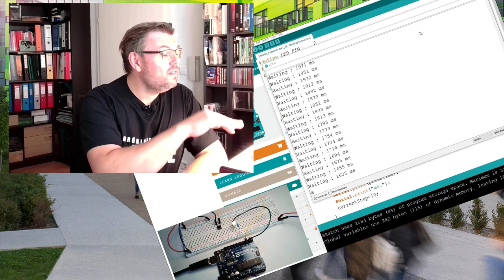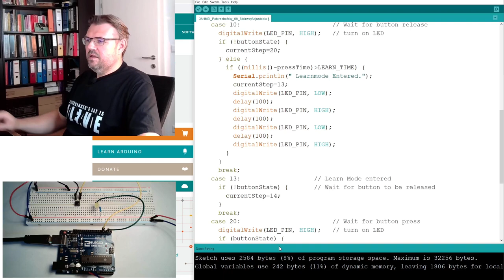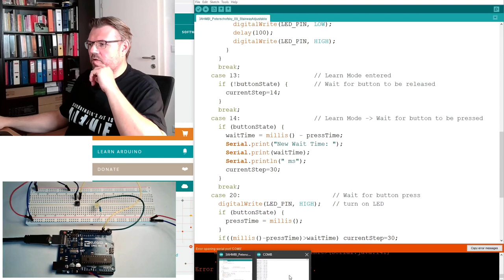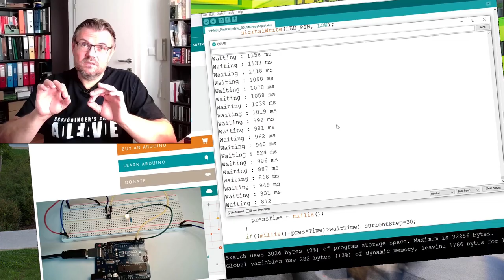Arduino 16: Adjustable Stairway Light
This video contains some improvements to the stairway light. Here we are going to make the lightning-time adjustable by adding the function to enter a learn-mode where someone can teach the timeout-value.